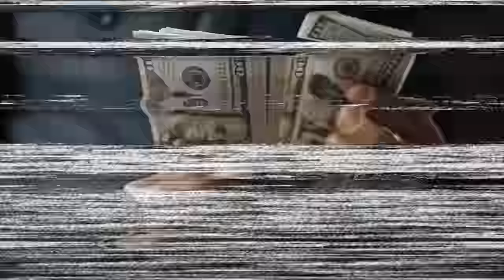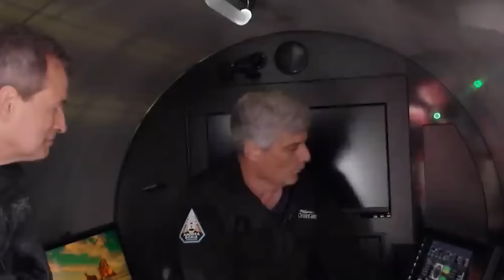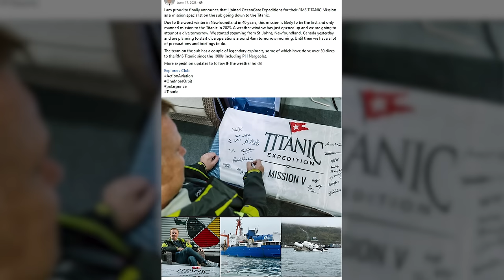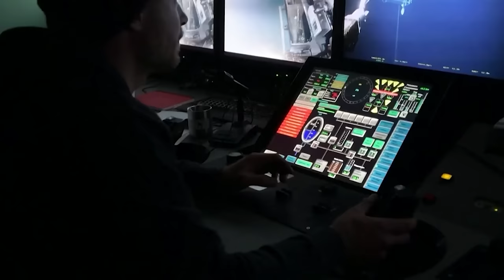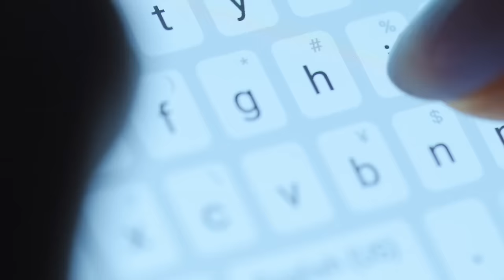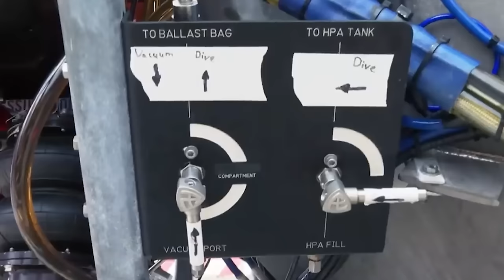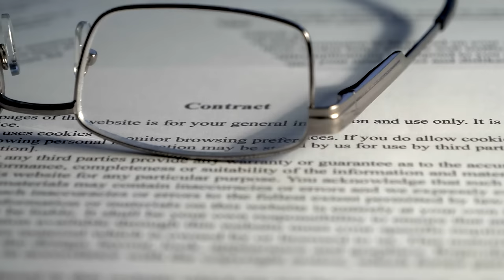The Titan Tragedy: What Went Wrong with OceanGate's Mission?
In March 2023, OceanGate chief executive Stockton Rush and his wife Wendy flew into London from the US. This wasn't a holiday, it was a trip to meet the Dawood family, to convince them that despite rumours about safety Oceangates’ Titan submersible was ‘safer than crossing the street’ and diving down to the depths of the ocean to see the Titanic wreck was the trip of a lifetime.

This is the story of the Titan disaster...

Welcome to Maritime Mishaps, your premier destination for unravelling the enigmatic tales of the sea. Our channel dives deep into the world's most intriguing maritime mysteries, mishaps, famous shipping stories, and nautical lore that have captivated seafarers and landlubbers alike for centuries, from the eerie tales of ghost ships to the tragic shipping incidents. Join us as we navigate the uncharted waters of history, exploring the unknown and bringing the fascinating world of maritime mishaps to your screen.